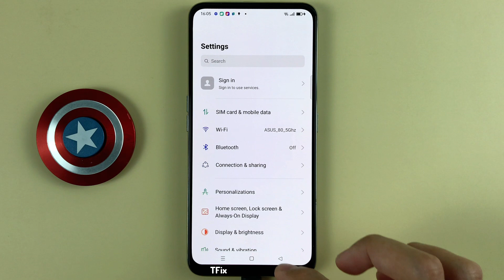Reduce notification feedback on OPPO Reno2 F Android 11